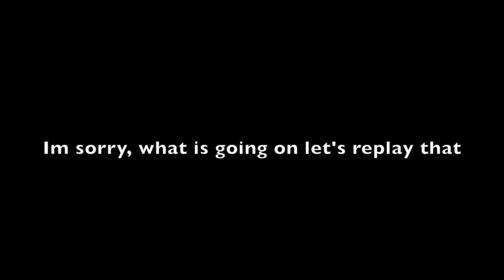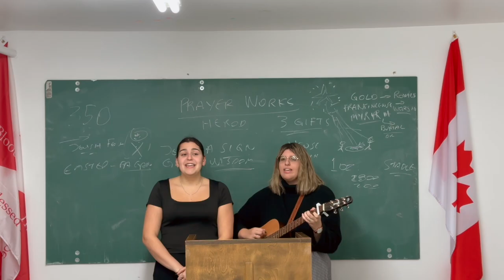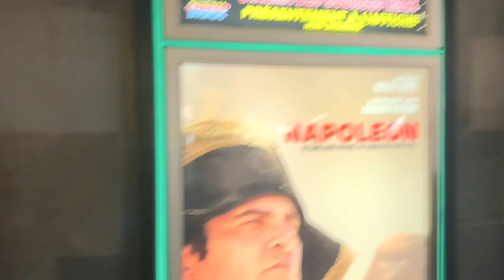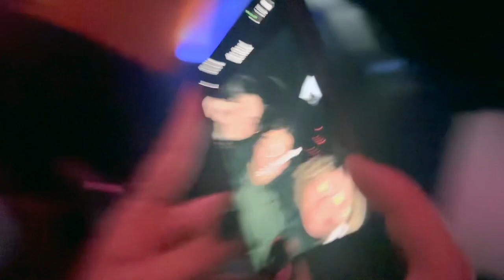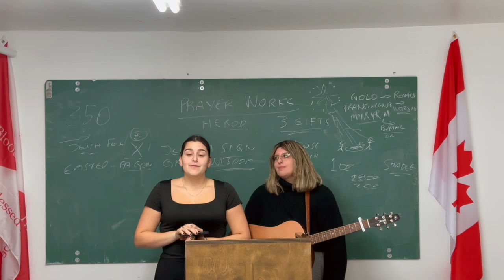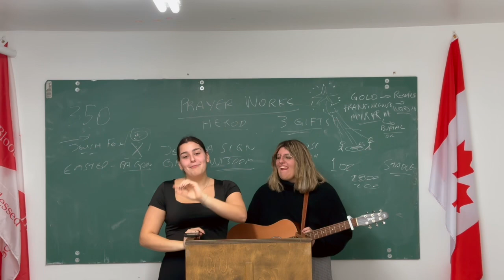|| Away In A Manger ||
Hey guys, Hope you enjoyed this weeks video; we love you all and hope you have a blessed and amazing week! READ BELOW FOR AN ETERNAL GIFT
We can't earn salvation; we are saved by God's grace when we have faith in His Son, Jesus Christ. All you have to do is believe you are a sinner, that Christ died for your sins, and ask His forgiveness.
Then turn from your sins—that's called repentance. Jesus Christ knows you and loves you. What matters to Him is the attitude of your heart, your honesty. We suggest praying the following prayer to accept Christ as your Savior:
"Dear God,
I know I'm a sinner, and I ask for your forgiveness. I believe Jesus Christ is Your Son. I believe that He died for my sin and that you raised Him to life. I want to trust Him as my Saviour and follow Him as Lord from this day forward. Guide my life and help me to do your will. I pray this in the name of Jesus. Amen."
Church's live's: / @biblebaptist